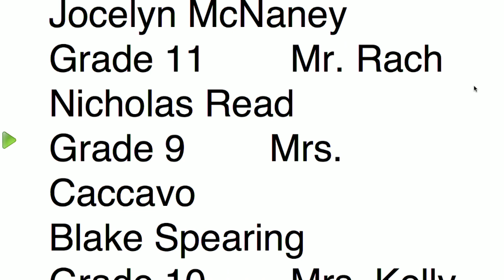3 6 2023